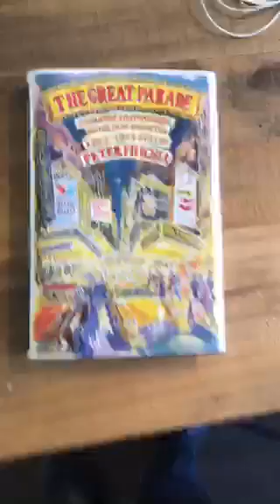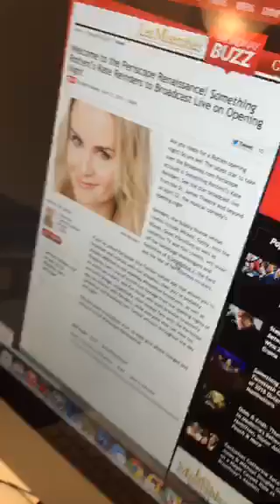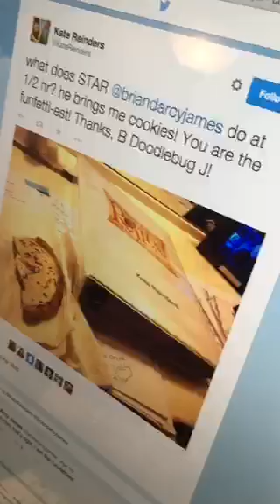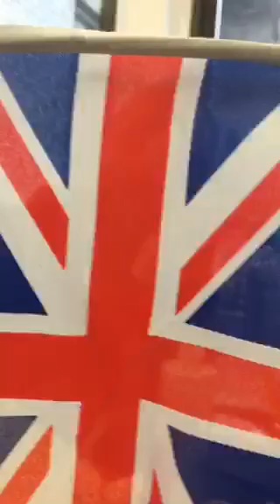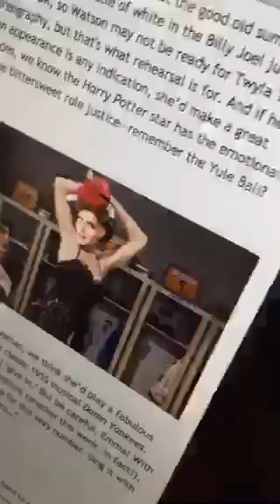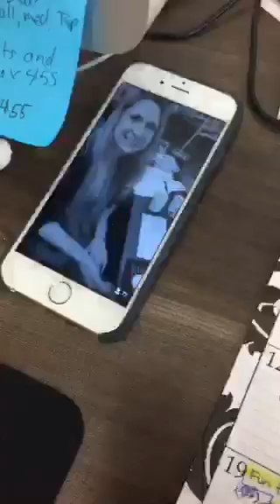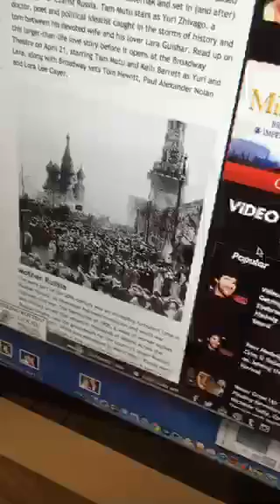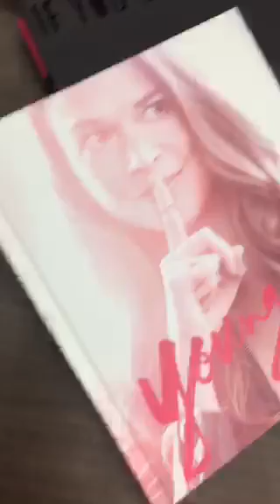Broadway.com Periscope Live at Five 4/21/15